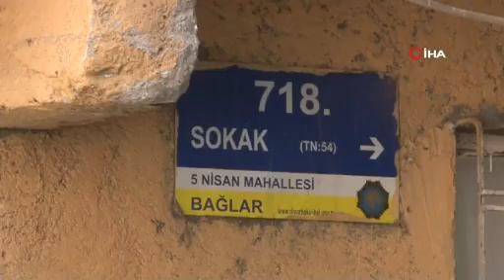Diyarbakır'da hain saldırı! Bir polisimiz şehit düştü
Diyarbakır'ın merkez Bağlar ilçesinde uğradığı silahlı saldırı sonucu ağır yaralanan polis memuru kaldırıldığı hastanede şehit oldu.